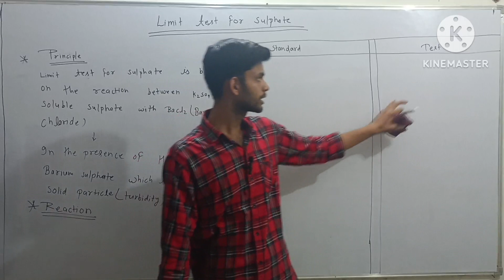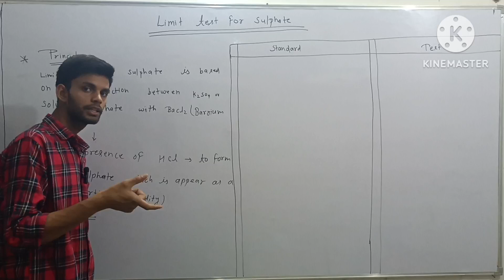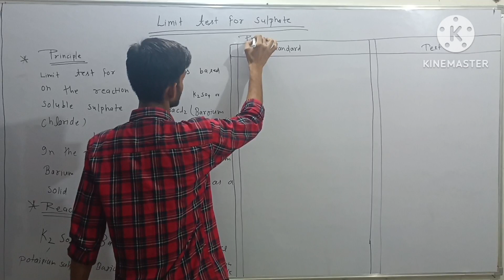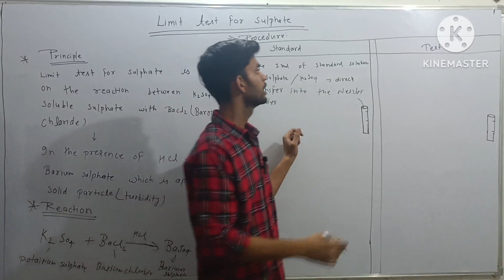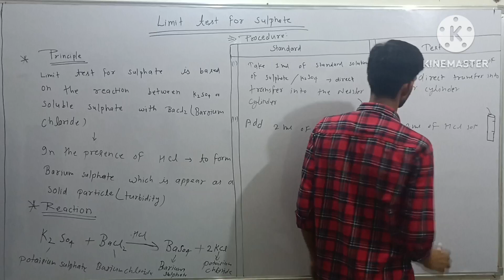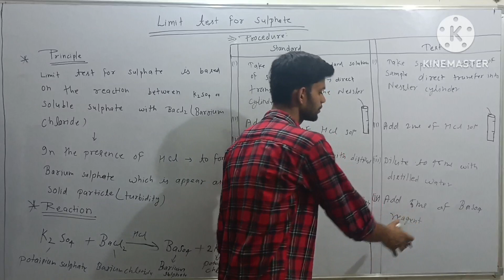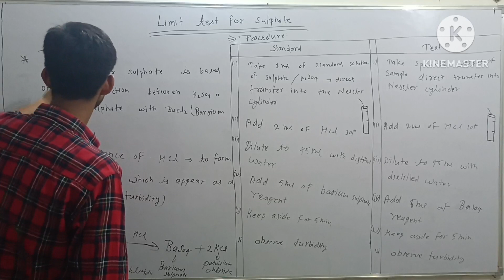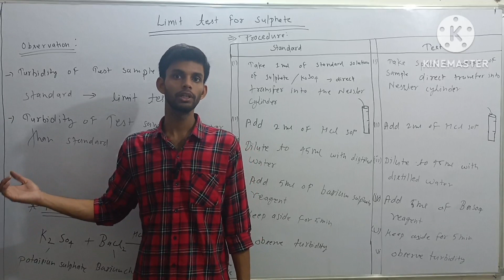limit test for sulphate with imaging